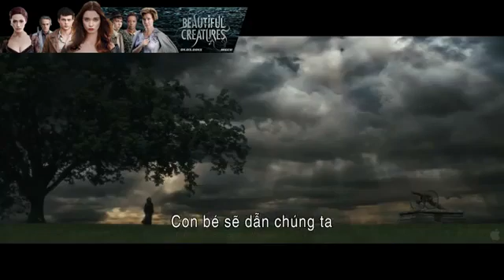Dididi [Tình cảm] Trailer Gia tộc huyền bí Beautiful Creatures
Yêu là bản năng của con người và... cả phù thủy! Tháng 2 này, đến với "Gia tộc huyền bí" để khám phá ra một loại tình yêu "quen mà chẳng quen"...